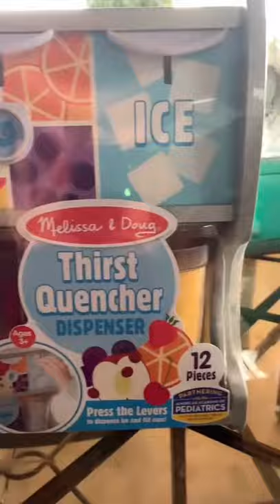ASMR Unboxing Thirst Quencher Dispenser